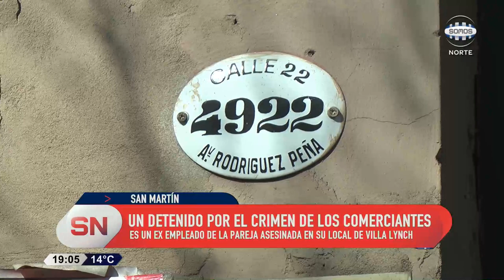DETIENEN AL PRESUNTO ASESINO DE LOS COMERCIANTES CHINOS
Un ex empleado y vecino de la pareja china asesinada el pasado sábado en su supermercado en la localidad bonaerense de Villa Lynch fue detenido ayer como sospechoso de haber cometido el doble crimen para robar porque se había endeudado al abrir su carnicería. El sospechoso fue identificado por la Policía como Matías Novarese, un joven que vive al lado del comercio en el que las víctimas vivían con su hijo mayor de edad.